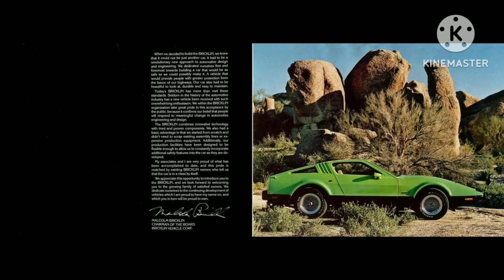1975 Bricklin SV-1 (Car Catalog)